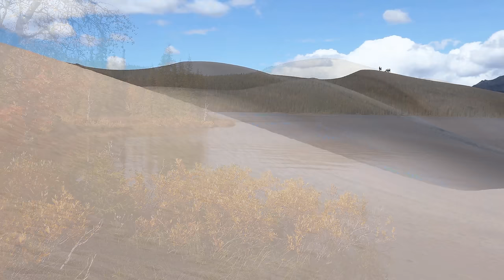Peaceful Music 🌸 Relaxing Flute & Piano Instrumental 🌸 Scenic Relaxation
Enjoy the national parks of the world as you listen to peaceful music in this scenic relaxation film.  The relaxing flute and piano instrumental, "Park Peace" is full of relaxation, finding peace, and calmness. People are using it for prayer, reading, studying, sleep and as background music.  We are looking forward to hear how you used our peaceful instrumental music.

We licensed the national park scenic relaxation 4k clips used in this video.  The flute and piano music are our own.  Together it gives you relaxation for your eyes, ears and mind.  We hope you enjoy.  God bless.

Our heavenly music, like our relaxing flute and piano instrumentals, are created by Christians who want to spread peace, responsibility, kindness, love, gratitude and joy around the world.  Please join us as we play our heavenly music.